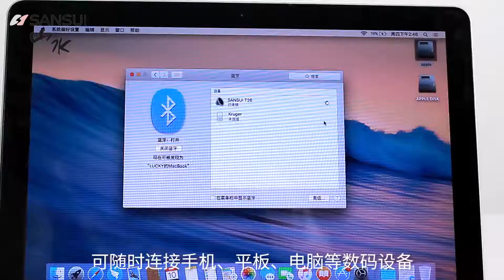Sansui T26 Alarm Clock FM Bluetooth Speaker